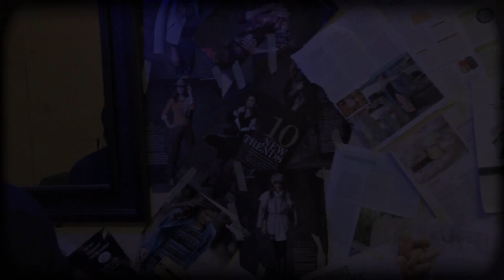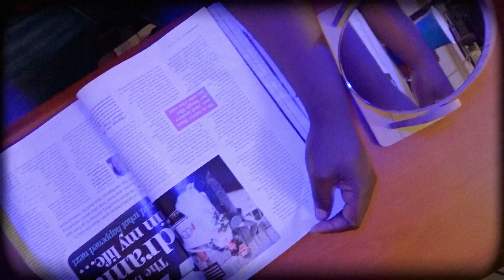Fruitman || Ndapotsa Ndafenda || Magazine session(crypton riddim) || pro by steezybeatz